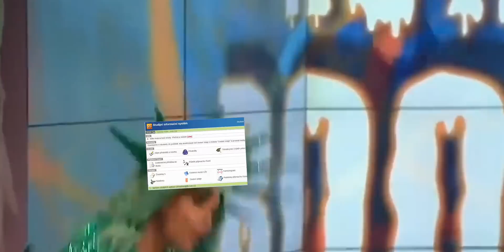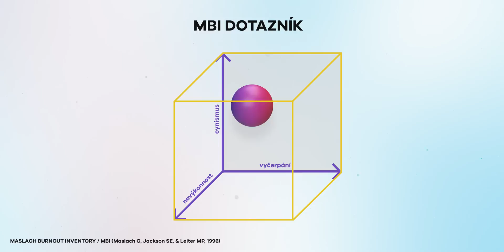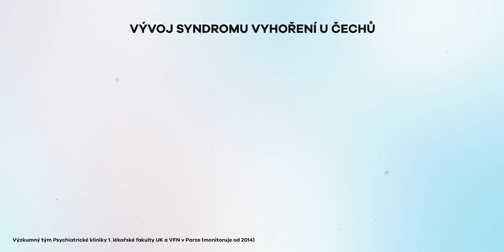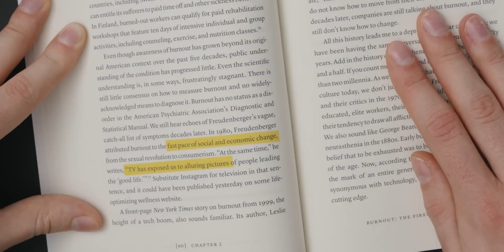Vyhoření | KOVY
Vyhořet může každý. Prožívá ho čím dál více z nás. Proč? Jak rozpoznat symptomy, vyhnout se mu a když k němu dojde, jak z toho všeho ven? Mrkneme i na historii, současnost nebo společenský kontext. prostě full package!

ODKAZY:
Pro akutní pomoc:

ZDROJE:
Lidí trpících syndromem vyhoření přibývá:

Radkin Honzák: Herbert J. Freudenberger – autor termínu “syndrom vyhoření“

Kniha “The End of Burnout: Why Work Drains Us and How to Build Better Lives,” by Jonathan Malesic,